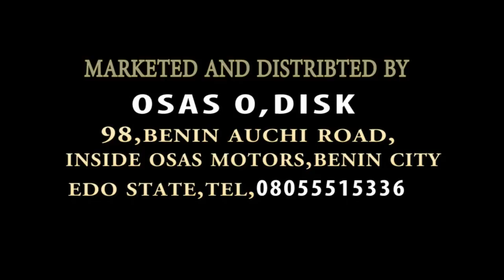DR AFILE LIVE ON STAGE MARCH 2020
DR AFILE LIVE ON STAGE MARCH 2020 is another great one from us here, Osas O Disk YouTube channel. We are known for good and educative contents, please this one and don't be told of the lesson, see for yourself. please do us a favour by sharing all our contents. Edo to the world, Esan to the world. Esan Oyeeee !.